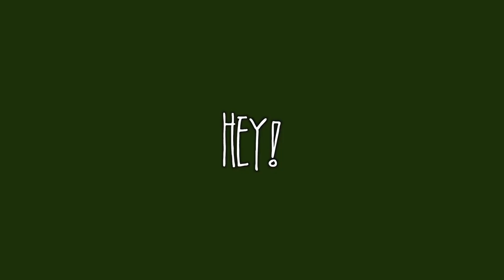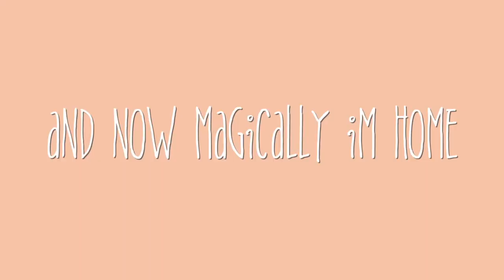MY BEST SQUISH HUNT YET & SQUISHMALLOW GIVEAWAY!!!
such an exciting hunt today!! also got some new squishville!

1. Must be 18 years or older or have parents permission to enter.
2. US ONLY
5. Comment your favorite size squishmallow
AND THEN YOU'RE ENTERED!!
☆ GIVEAWAY ENDS APRIL 23rd AT 12:00 PM, WINNER WILL BE ANNOUNCED THE FOLLOWING DAY. ☆

☆ FAQ ☆
+ what camera do you use? Canon EOS Rebel t6i & Canon M50
+ when do you post? Monday's, Thursday's & Saturday's at 3:00 PM EST